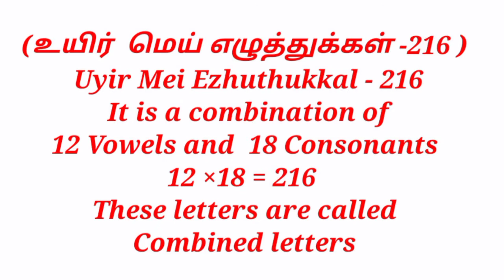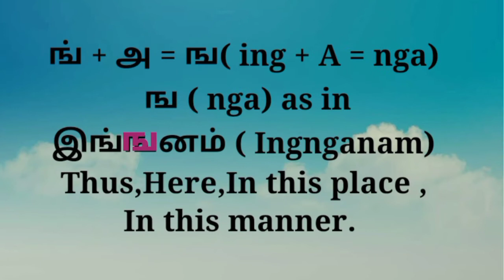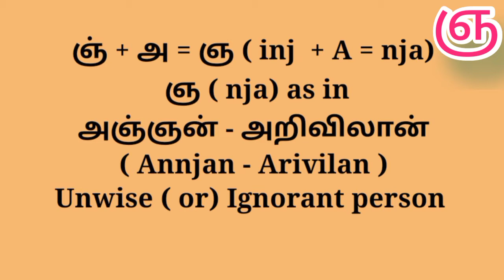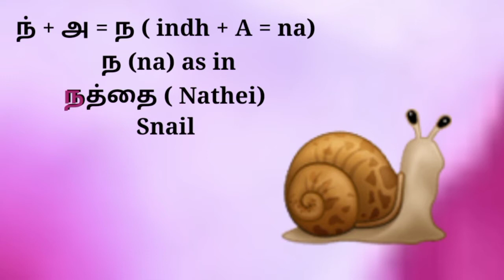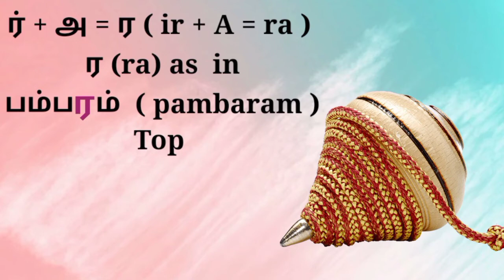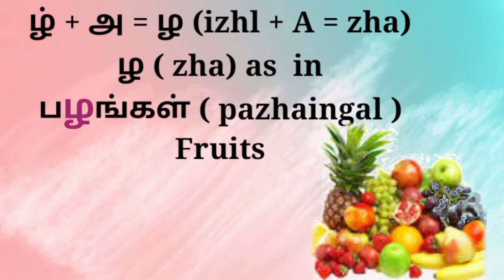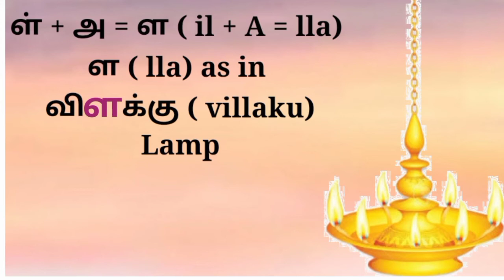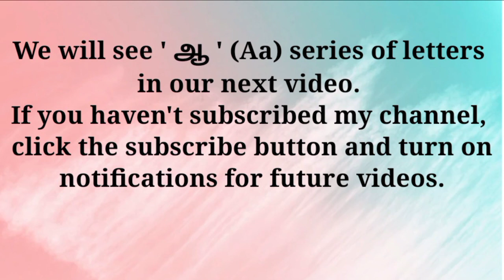Uyir Mei Ezhuthukkal |'அ' A series of letters Learn Tamil in English Part -3 Star of Hope Academy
Uyir Mei Ezhuthukkal 'அ ' A series of letters
உயிர் மெய்யெழுத்துக்கள்  - 'அ ' வரிசை
க ங ச ஞ ட  ண த ந ப
ம ய ர ல வ ழ ள ற ன.
Combine letters  A 'அ' வரிசை
Tamil Uyir Ezhuthukkal- video link 👇🏻

Tamil Mei Ezhuthukkal - video link 👇🏻

Comments